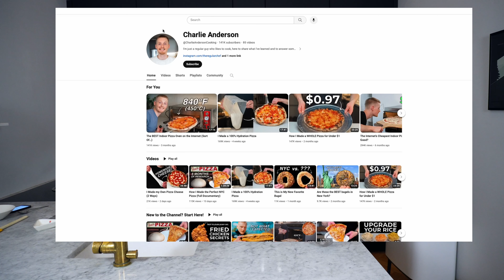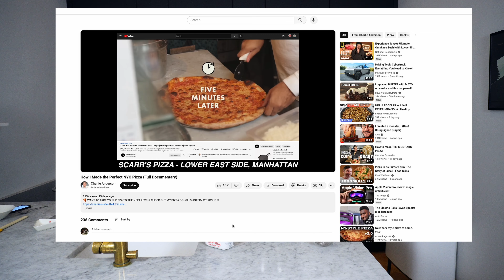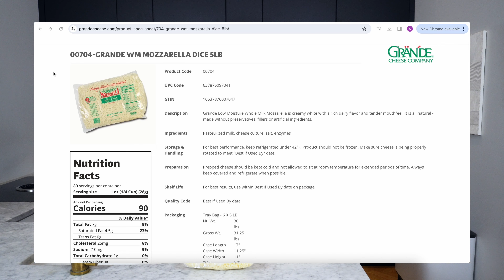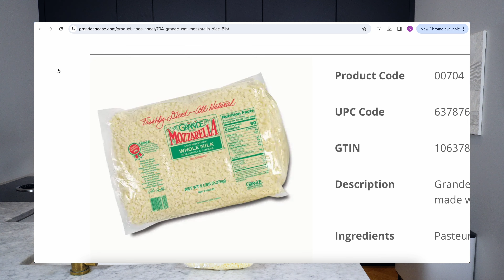NEW YORK STYLE PIZZAA KOTIUUNISSA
Oikeasti hyvä NY Style Pizza-resepti on jotain mitä ollaan pitkään etsitty ja nyt se on löytynyt, kiitos @CharlieAndersonCooking . Tällä videolla testataan kyseistä reseptiä kahdella eri juustolla ja erot on aikamoisia!

Update julkaisun jälkeen: valitettavasti kyseinen juusto on poistunut Aimo tukun sivuilta videon kuvaamisen jälkeen. Vaikuttaa siltä että meijereiden salaliitto koittaa pitää oikeasti toimivat juustot poissa kuluttajien näpeistä :(